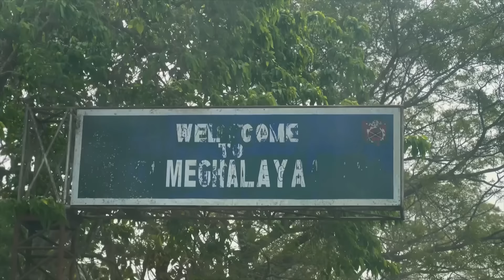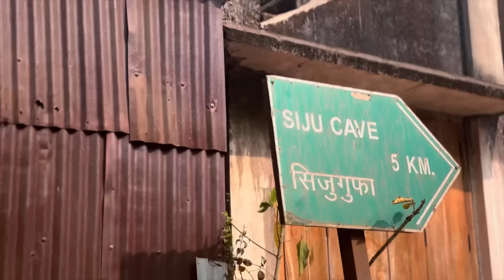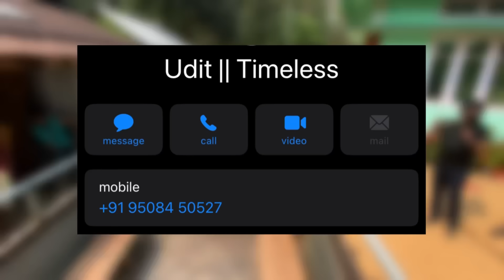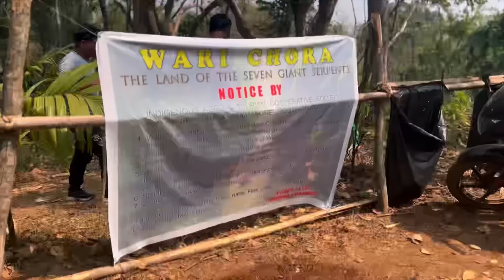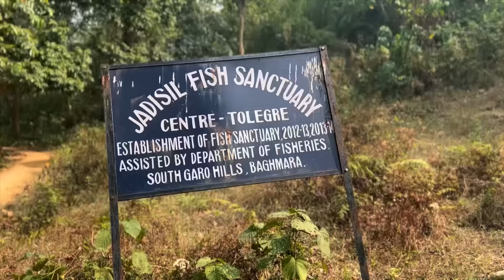Hidden Meghalaya 5 ft. Wari Chora , Siju Caves and Fish Sanctuary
Hello Everyone! We are Krishangi and Manjit.

We love to travel and food is basically our love language 🫶🏻

Sometimes we like to make family vlogs because you guys love watching that ✨